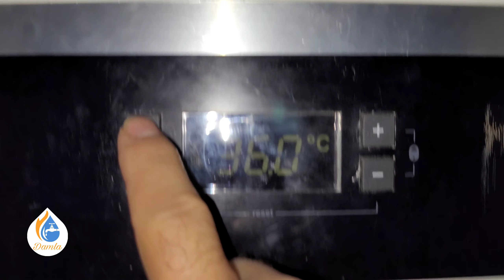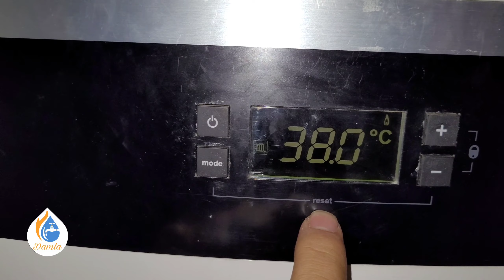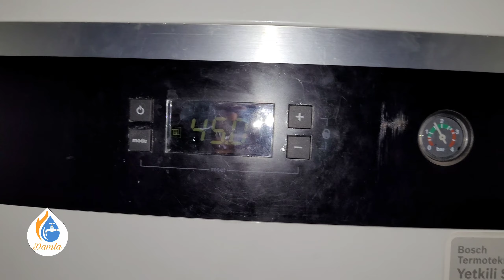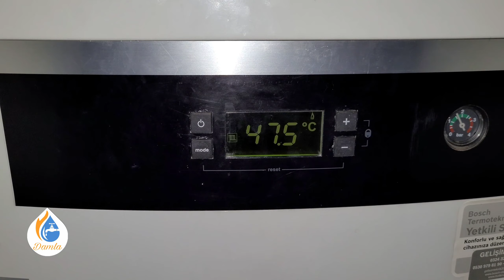كيفية تشغيل جهاز كومبي buderus logamax plus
Kombi servisi vaillant demirdöküm baymak Eca firolli viessmann alarko bosch buedros kombi yedek parça ve doğal gaz tesisatı